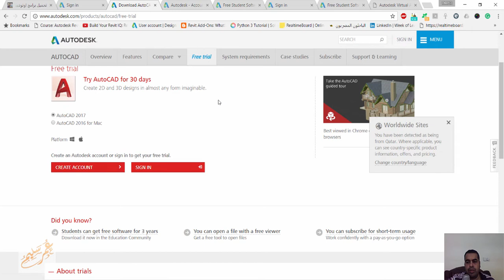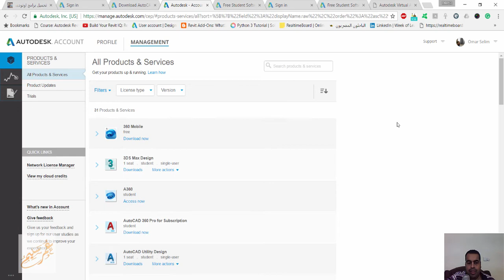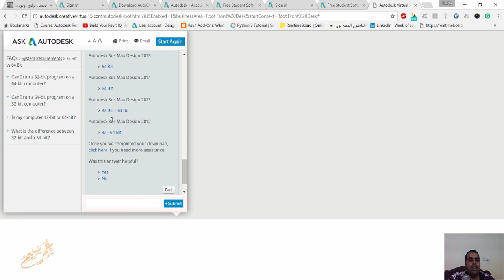اربع طرق للتحميل برامج اوتوديسك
Autodesk download and installation

Autodesk Subscription Center  لو شركتك لديها حساب

Autodesk Subscription center

manage.autodesk.com.

Image of Download options in Autodesk Account

Virtual agent توجد هنا الاصدارات القديمة و الحديثة

Virtual Agent.